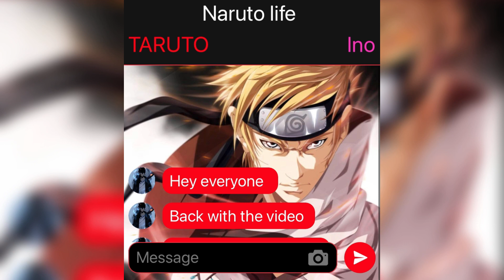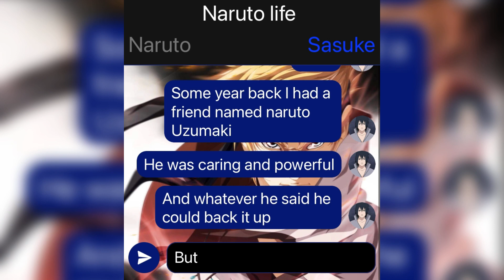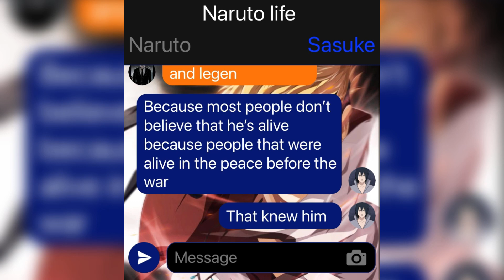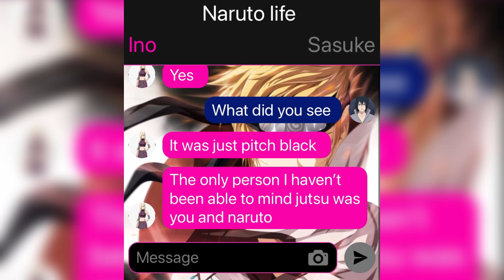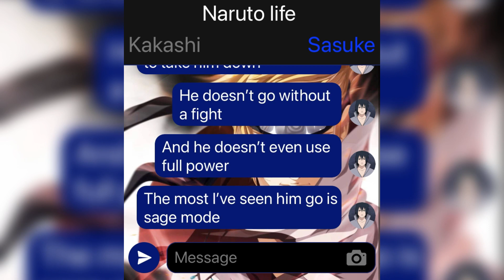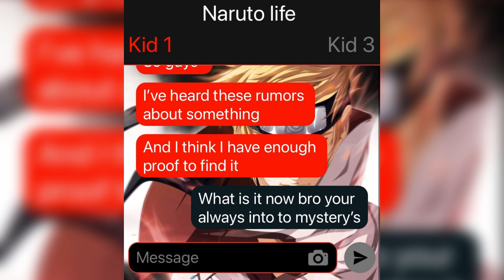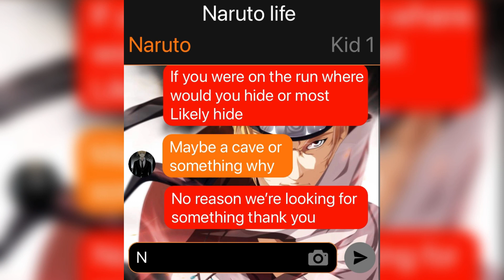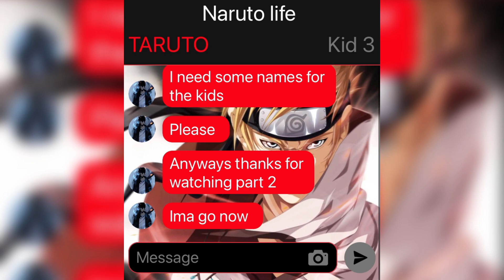The legend of naruto Uzumaki 2